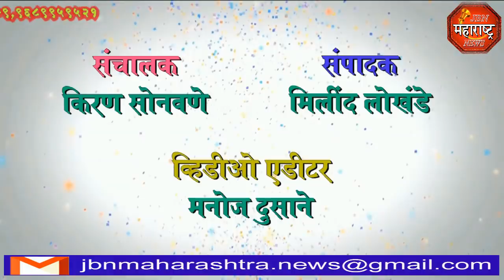jbn maharashtra news jalgaon